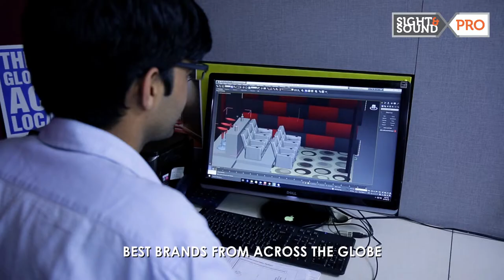Sight & Sound India - Tailor Made Luxurious Home Theater Solutions AV